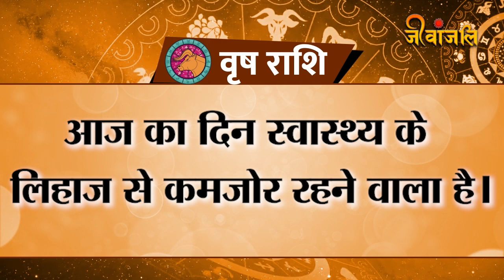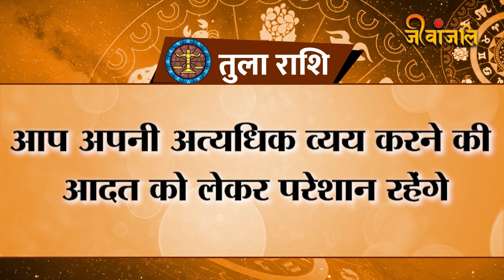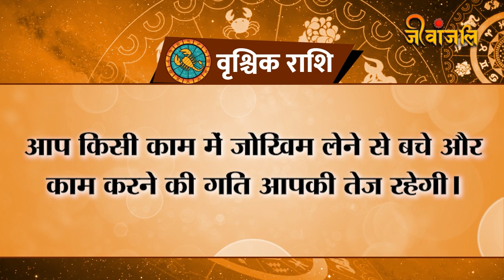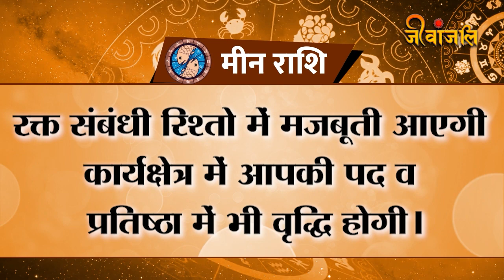Aaj Ka Rashifal: मेष समेत ये राशियां अपने स्वास्थय को लेकर हो सकती हैं परेशान